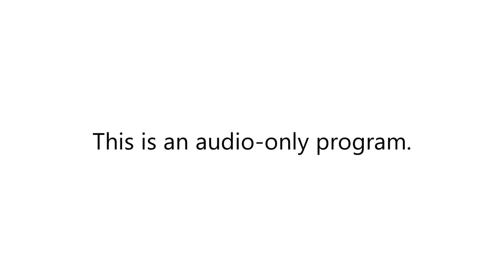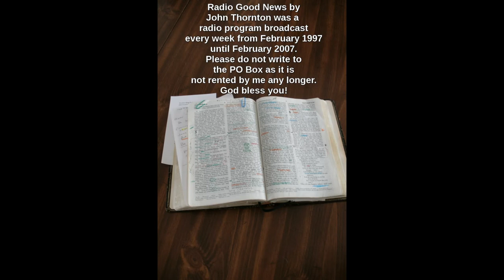13 December 1998 episide #98 of Radio Good News. Is there room in your heart for Jesus?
In this episode of Radio Good News, #98, which aired on 13 December 1998, there is a reading from Luke 2:1-14. The Christmas story is discussed and the question is posed, "Is there room in your heart for Jesus?" Music is by Chris Rice.